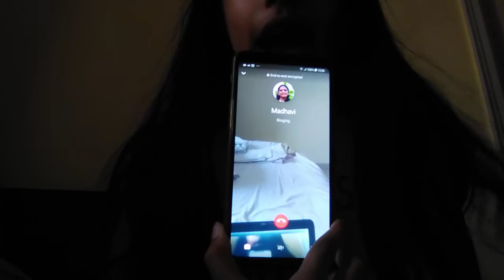Calling my friend unexpectedly and asking riddles.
She was so surprised. Hope you loved the video.